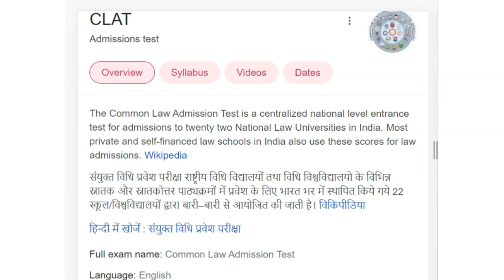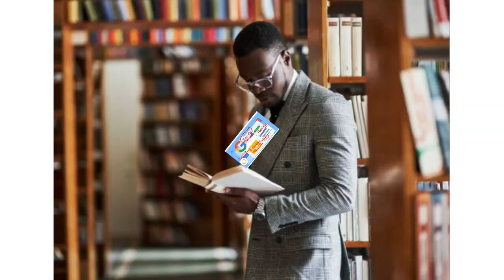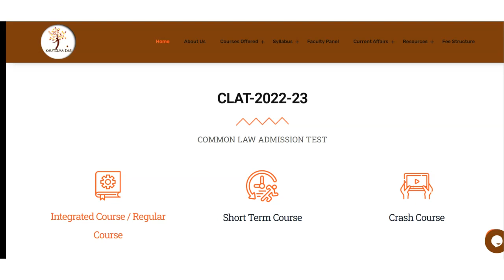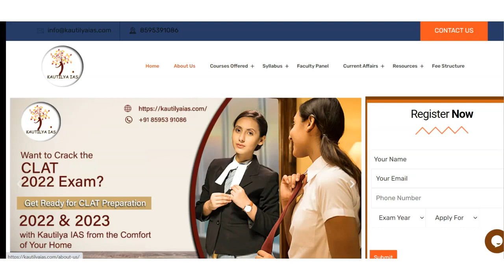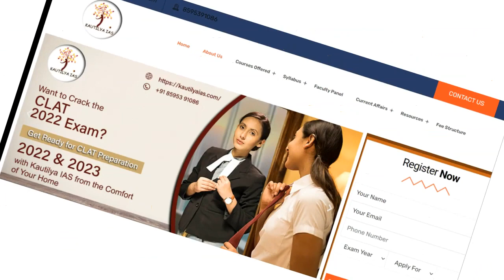Best CLAT Coaching in Sikkim | Top CLAT Coaching in Sikkim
Best CLAT Coaching in Hanuman Nagar | Top CLAT Coaching in Hanuman Nagar